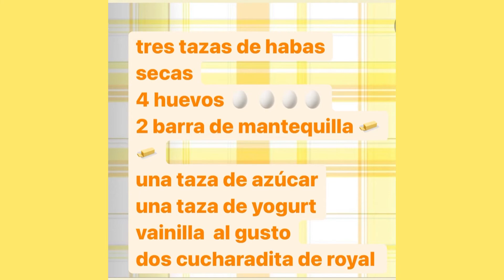✨ Receta de Pan de habas✨